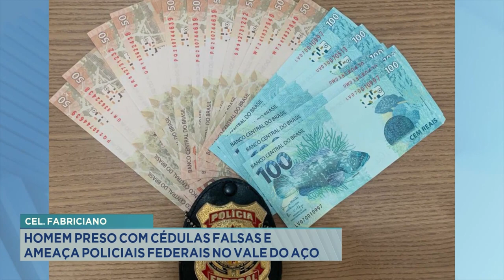Cel. Fabriciano: Homem Preso com Cédulas Falsas e Ameaça Policiais Federais no Vale do Aço.